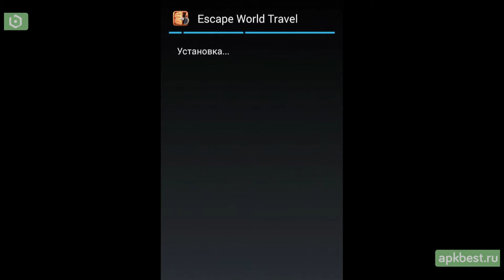Обзор - Escape World Travel - для Андроид